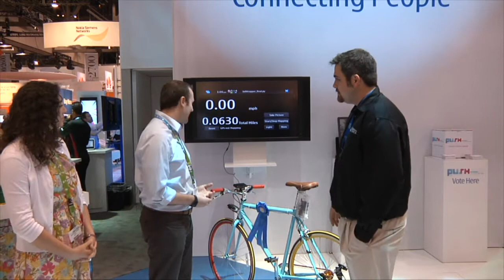Nokia Push Contest 1st Place Winner @ CTIA 2010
Tommy takes a look at the first place winners for the Nokia PUSH contest.